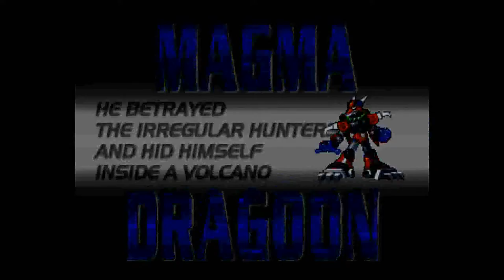Megaman X4 พาร์ท2 อย่าให้หุ่นมีลอยขีดข่วน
ตอนนี้เราก็เครียร์บอสไปได้ครึ่งสเต็จแล้วครับ